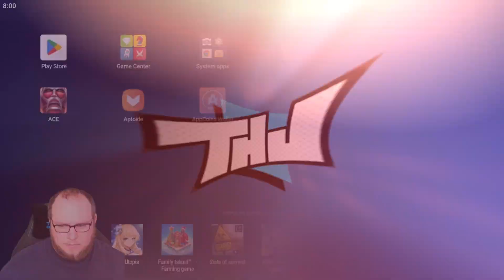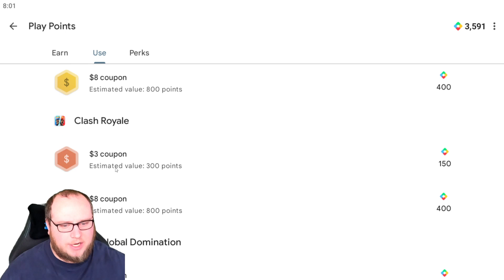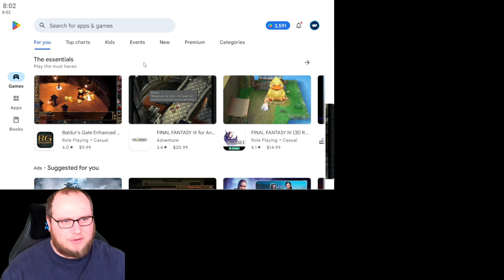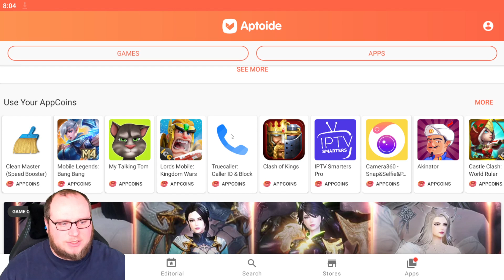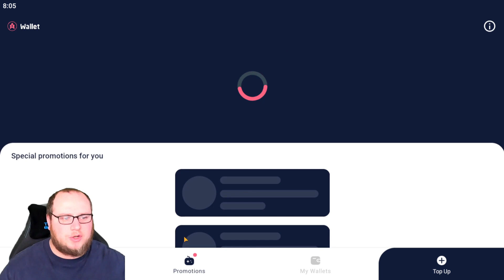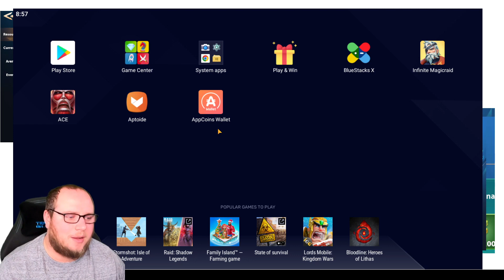Don't Get Fooled | Infinite Magicraid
📺 I stream every Monday, Tuesday, Thursday, and one stream randomly on the weekend! 📺
💸Streaming/Youtube Gear Afiliate Links:
Laptop (close to what I have)

Monitors 3x: Alienware 25" Monitors

Desk: Uplift Standing Desk (Highly Recomend!)

Headset: Turtle Beach Stealth 700 Gen2

Lighting: Elgato Ring Light

Greenscreen: Elgato Colapsable Green Screen/ Space saver Green Screen

Mic: Elgato Wave 3

Camera: Razer Kiyo Pro

Keyboard: Razer Black Widow Elite

Mouse: Razer Naga Pro

Console Capture Card

Playstation 5 keyboard/mouse switcher

USB Extender